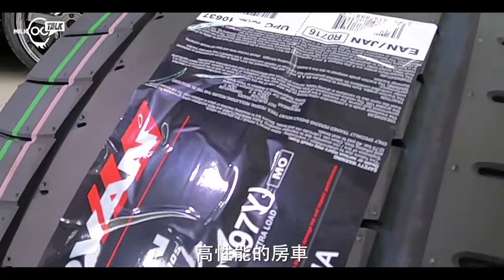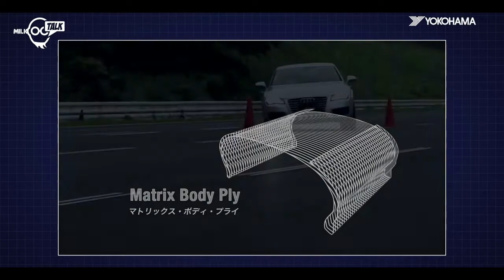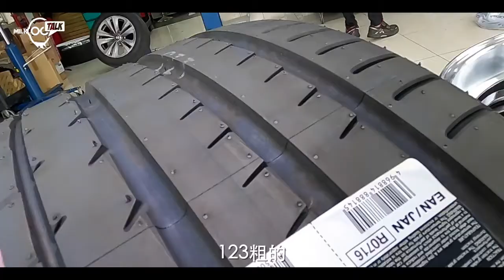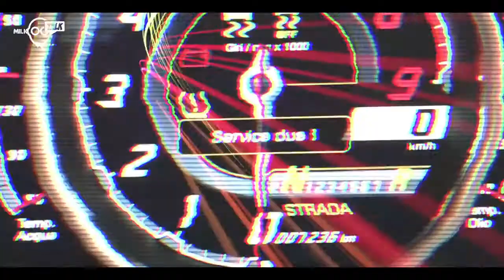【YOKOHAMA x MilkTalk 車走屋】ADVAN Sport V105 – 車手兼用家心得分享 ft. 香港著名賽車手Andy Yan甄卓偉